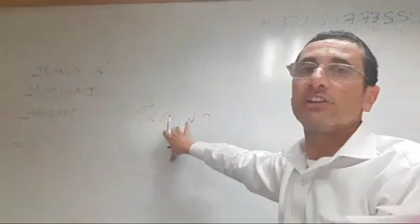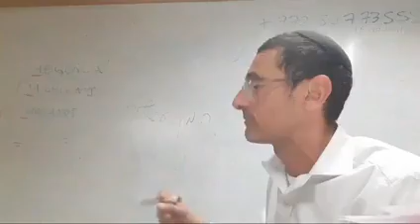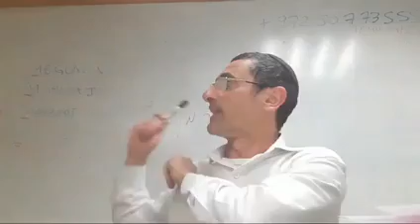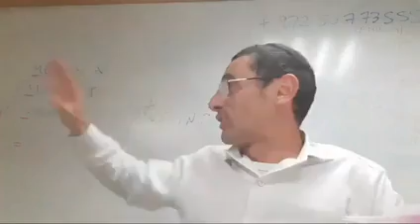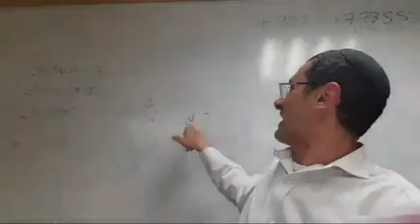¿Dónde está insinuado Haman en la Torá? Rab Natan Menashe